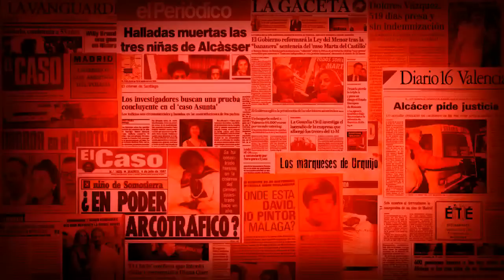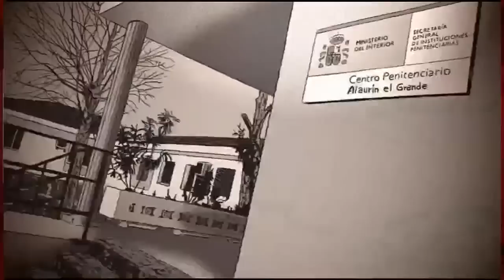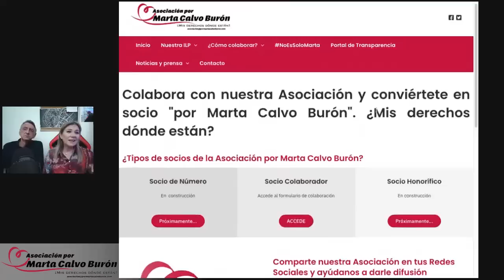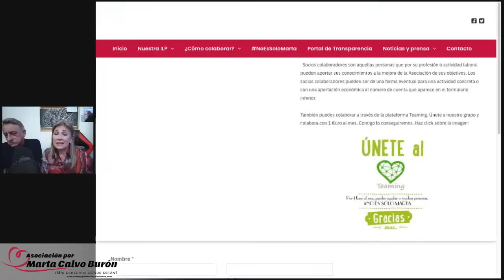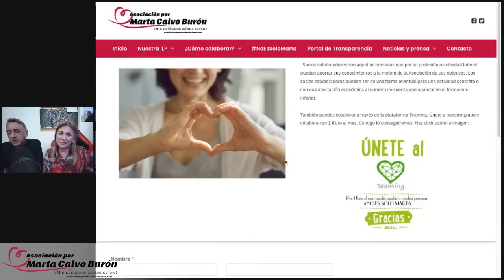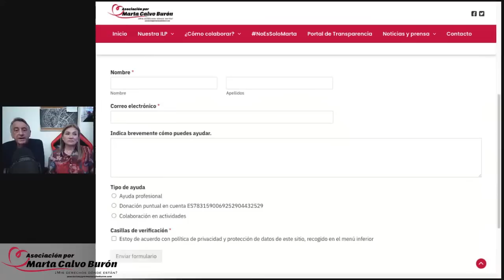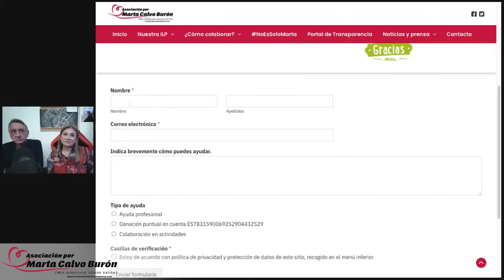Directo Especial Marta Calvo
En este directo especial, contamos con la presencia en el estudio de Marisol Burón (Madre de Marta Calvo) y Mariano Navarro (Presidente de la asociación vendrán para contestar todas vuestras preguntas y para mostrarnos el gran proyecto en el que están inmersos y cuyo único fin y propósito es ayudar a familiares de víctimas e intentar evitar luchando por medidas justas que sigan habiendo casos como el de Marta.
Si quieres colaborar con la asociación por Marta Calvo burón puedes hacerlo por solo 1€ al mes desde Teaming en el siguiente enlace